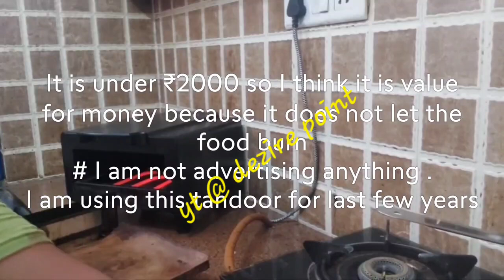Butter Chicken | Murgh Makhan. Plz👍and subscribe my channel for more recipe